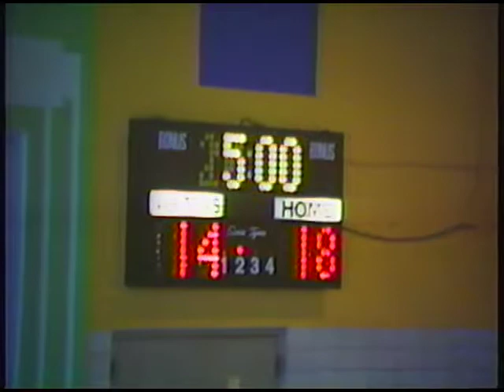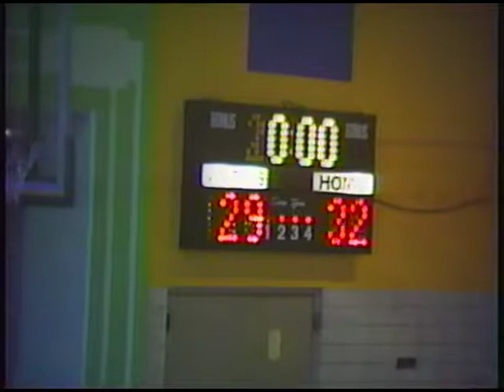March, 1989: Something's Wrong With The Engine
St. Matt's 32, Holy Ghost 29.

Holy Ghost beat us once, in 5th grade, and never seemed to progress from there. Their killer guard from that win is unrecognizable - if he's even there - for this game. A lot of their offense is wild drives to the basket, but yet we never pulled away. What's lacking is Ed attacking the basket. We don't get him the ball as much, and he was much more looking to pass than before. Add onto that our shooting woes, and you have a recipe for a near-defeat. Fortunately, Tim came to the forefront, leading us in scoring for one of the few times among these games (which came as a big surprise to me - I thought he scored more than he did) (of course, I also didn't realize how many shots I took, or that my keys were in the car when I locked it a few weeks ago, so. )

Scoring: Tim 14, Ed 10, Jack 4, Andy/Dan 2.